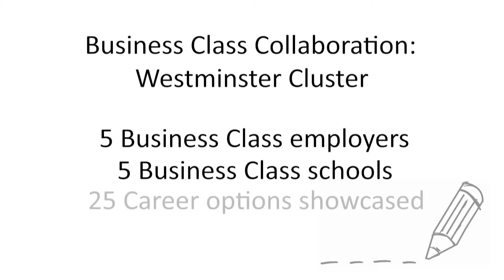Business Class Collaboration: Westminster Cluster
Business Class is is Business in the Community's flagship education programme.  It aims to create a sea change in the way businesses work with secondary schools, rooted in long term strategic partnerships and collaborative action.

This film was created during an event that the Westminster Business Class cluster supported - where sixth form students had 'speed interviews' with business volunteers.